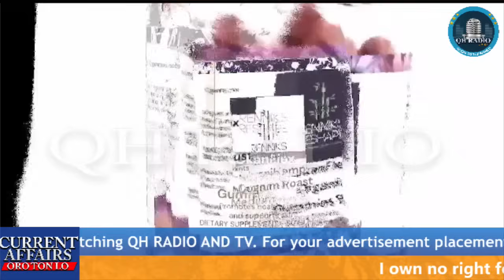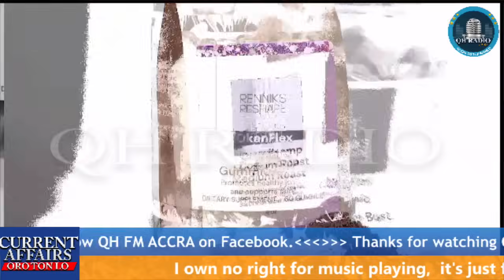LORI OKU MOHBAD AWON ASIRI TUN JADE OO..QUADRI HAMZAT REPORTING